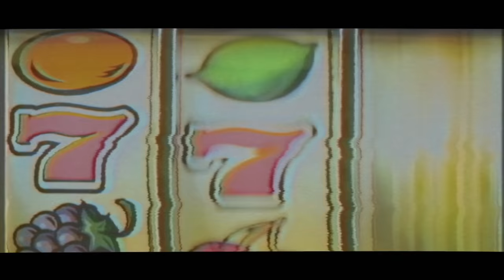Red Bull RB13 Launch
No, it's not the Wyatt family, it's the new RB13, Red Bull Racing's 2017 F1 contender.
Plus we hear from Daniel Ricciardo who tells us about the pressure of starting the year at his home Grand Prix and his relationship with team-mate Max Verstappen.